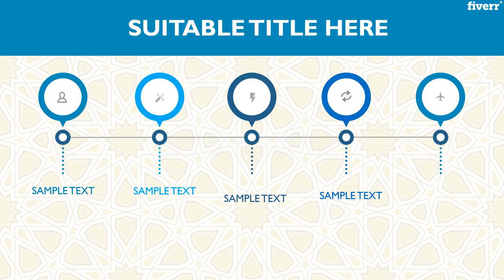Create, edit a catchy powerpoint presentation design - Best Presentation Design service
Link to this gig:
Create, edit a catchy powerpoint presentation design Special discount
Best cheap Presentation Design Service
If you want attractive and unique PowerPoint template for your next presentation, I assure you that youve come to the right place. No need to worry because I will cover any sort of sector according to your wish for making a beautiful presentation.Contact me with your content, demo template/design or other information and I will make what your heart desire.Ask me to add:info-graphicanimationchartsgraphsTransitionsor anything I will do accordingly.I will give you the taste of:high qualityprofessionalModernAttractiveSatisfactoryI will be very happy to work with you and help you out with satisfaction through my service.CONTACT ME BEFORE PLACING ORDER.

Full Presentation Design,Marketing,Business Proposal,Education/Training,Power Point,Google Slides,Business Services & Consulting,E-Commerce,Marketing & Advertising,Telecommunications,English,French,Spanish,JPG,PDF,PNG,PPT